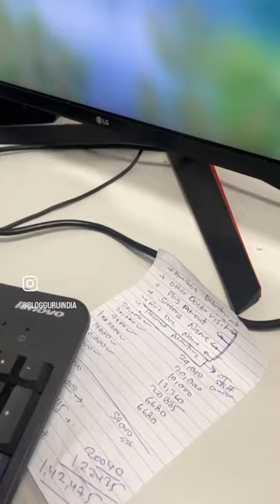Beagle baby dog